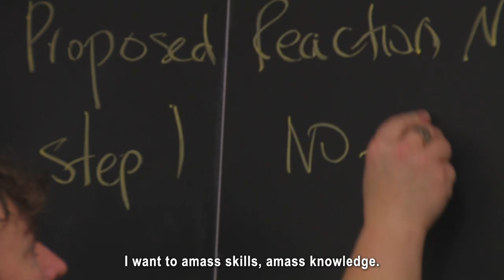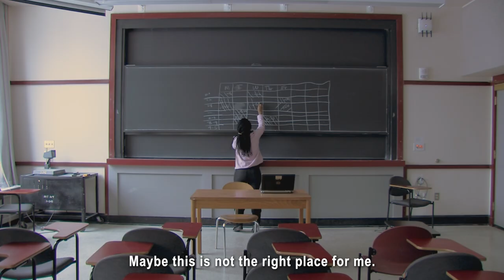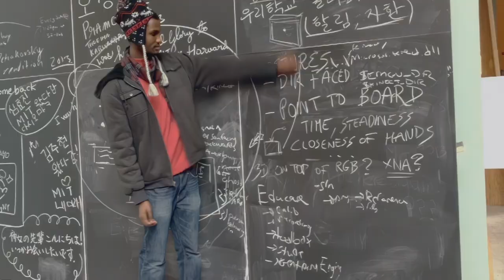Brief Tender Light - Trailer 1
At America’s prestigious MIT, a Ghanaian alum follows four African students as they strive to become agents of change for their home countries Nigeria, Rwanda, Tanzania, and Zimbabwe. Over an intimate, decade-long journey spanning two continents, all must decide how much of America to absorb, how much of Africa to hold on to, and how to reconcile teenage ideals with the truths they discover about the world and themselves.

The award-winning new documentary feature by Arthur Musah.